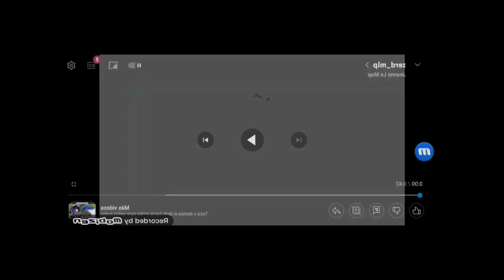Zerd_mlp (Diamond Major Cubed)